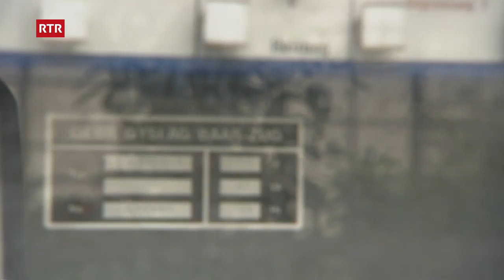Minisguard dals 29.04.2017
Ina chamulauna che ha appetit sin plastic

Igl è ina sensaziun che scienziads han scuvrì casualmain: Ina chamulauna che mangia plastic. En quest animalet han blers ussa grondas speranzas. Tge far cun il plastic che na vegn betg pli duvrà, è anc adina in grond problem. Vegn la chamulauna propi da schliar quest problem?

Primavaira: Temp per far iert

Semnar basilic n’è betg simpel. L’erva è fitg sensibla pertutgant aua e temperaturas. Nus inscuntrain in expert che cultivescha quellas plantinas. Ensemen cun duas giuvnas da Puntraschigna semnain nus basilic. Nossa finamira per questa stad: Far in pesto cun il basilic.